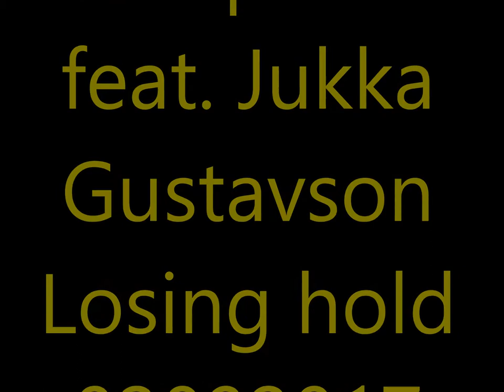The Spitfires feat Jukka Gustavson Losing Hold 02092017